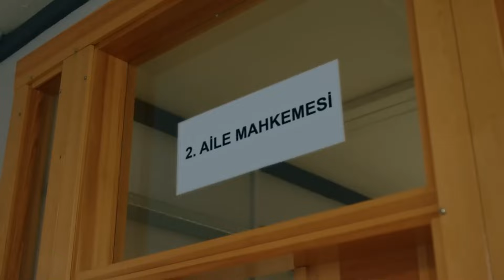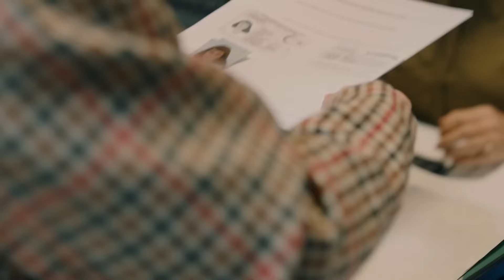Aile Boyu Suçluları Dinlerken Dışarıya Yansıyan Görüntü - Alev Alev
Cemre ve Rüya'lar Çelebi'yi bitirme planları yapıyor. "ANLAT ANLAT HEYECANLI OLUYOR''

Yönetmenler: Ahmet Katıksız, U.Hakan Eren, Özgür Sevimli
Senaryo: Burcu Görgün, Damla Serim
Besteci: Toygar Işıklı
Yapımcı: Kerem Çatay
İdari Yapımcı: Yamaç Okur
Görüntü Yönetmeni: Gökhan Atılmış
Sanat Yönetmeni: İsmail Durmaz
Kostümler: Burcu Şener
Kurgu Yönetmeni: Deniz Bulut Güner

Oyuncular
Cemre: Demet Evgar
Çiçek: Hazar Ergüçlü
Rüya: Dilan Çiçek Deniz
Çelebi: Cem Bender
Ozan: Berkay Ateş
Ömer: Cihangir Ceyhan
İskender: Berker Güven
Korkut: Yiğit Sertdemir
Serkan: Bora Cengiz
Zeyno: Sahra Şaş
Uzun: Rüzgar Diricanlı
Güneş: Kayra Orta
Atlas: Kaan Şeker
Tomris: Zuhal Olcay
Hanım: Veda Yurtsever
Altan: Ayhan Kavas
Arzu: Gökşen Ateş